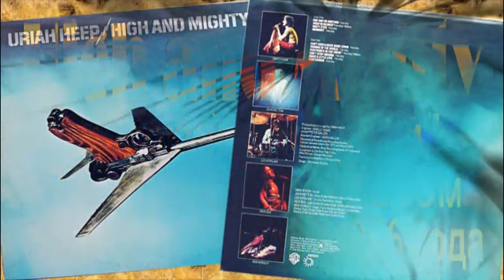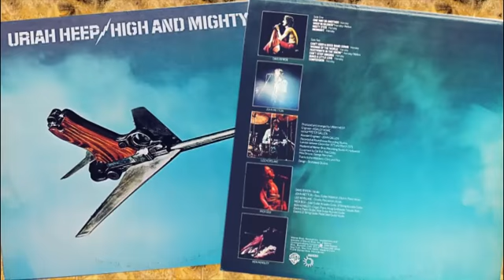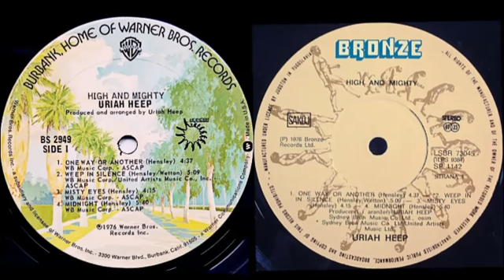Uriah Heep-Weep in Silence(High and Mighty)1976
High and Mighty-"Высокий и могучий"-девятый студийный альбом английской рок-группы Uriah Heep,вышедший в июне 1976 года